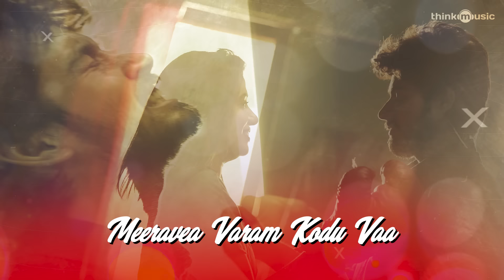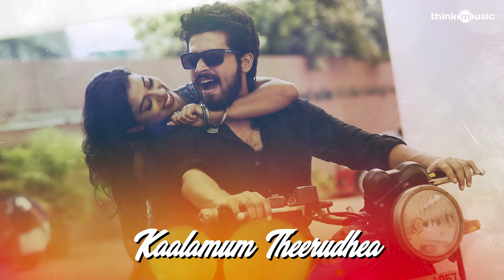Ispade Rajavum Idhaya Raniyum | Yeno Penne Song | Harish Kalyan | Sam C.S | Ranjit Jeyakodi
YenoPenne Song | IspadeRajavumIdhayaRaniyum is an upcoming New Gen Love Story Written and Directed by RanjitJeyakodi. The film stars HarishKalyan and ShilpaManjunath while Ma Ka Pa Anand and Bala Saravanan play the supportive roles. SamCS has scored music for the film while editing is done by Bavan Sreekumar and cinematography is handled by Kavin Raj.

Listen to IspadeRajavumIdhayaRaniyum Songs now available on

Song: Yaar Ini (Yeno Penne)

Song: Kaana Pogura (Yeno Penne)

Song : Yeno Penne
Vocals : Sathya Prakash, Swagatha S. Krishnan
Lyrics : Sam C.S.
Music Producer : Ajmal Hasbulla
All Guitars : Ramesh Vasudev
Nadaswaram : Padmanaban
Backing Vocals : Hary Nair, Sachin Lal, Ramesh Vasudev
Sound Engineer : Sabin Jose, Psalter Record Inn, Chennai
Mixed & Mastered By : Sabin Jose, Psalter Record Inn, Chennai
Music Supervisor : Swagatha S. Krishnan
Musician Fixer : Velavan

Cast & Crew:
Starring: Harish Kalyan, Shilpa Manjunath, Makapa Anandh
Director - Ranjit Jeyakodi
DOP - Kavin Raj
Editor - Bavan Sreekumar
Banner - Madhav Media
Producer - Balaji Kapa
Art - Srikanth
Sound Design - Oxygen
Producer - Balaji Kapa
Banner - Madhav Media